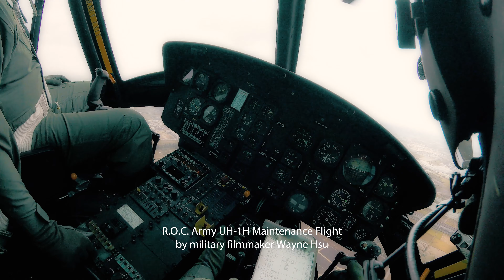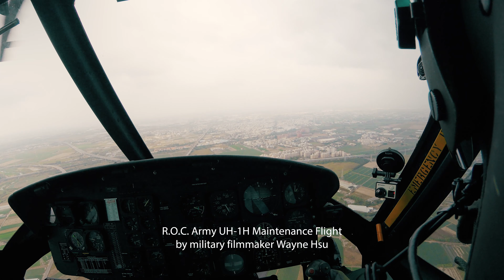ROC Army (Taiwan) UH-1H Maintenance Flight - Ariel film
中華民國陸軍航特部UH-1H通用直升機保養試飛，空拍花絮。

(軍情站) 陸軍UH-1H退役特輯 全系列